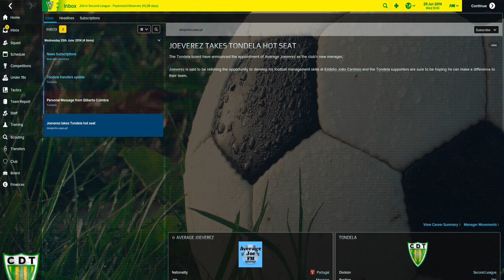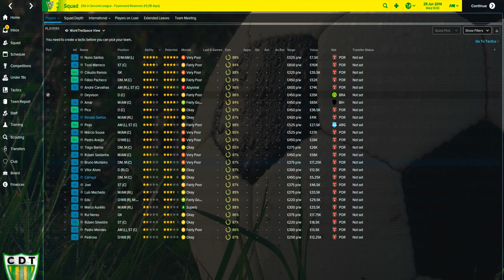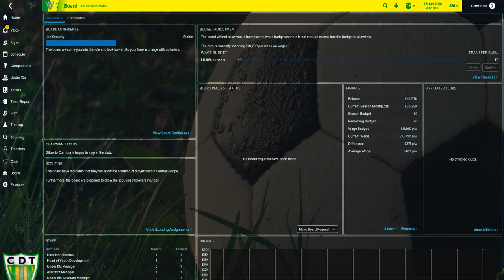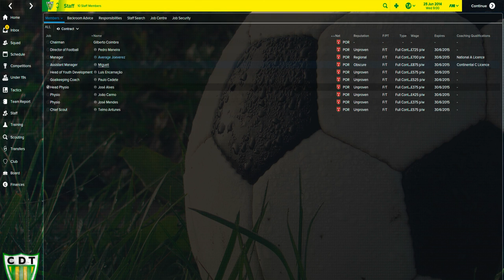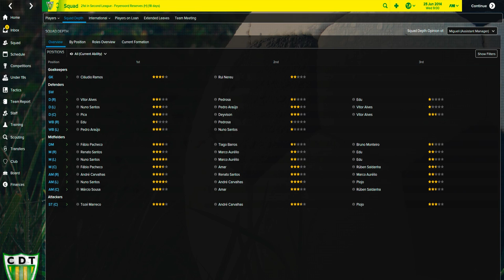Febre Amarela: Ep1 Club series overview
Welcome to my new save with Clube Desportivo de Tondela. It's going to be an interesting save within a different league than what is normally seen. In this episode we'll go over my reasoning behing picking this club and a look at the squad stature.